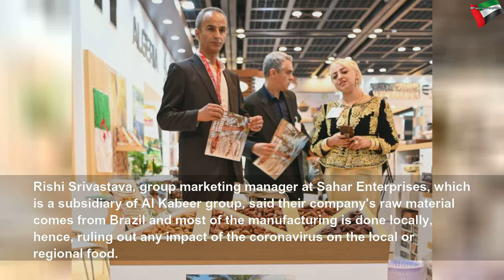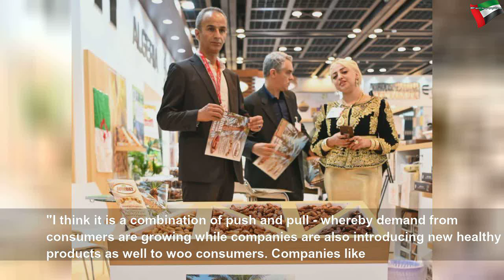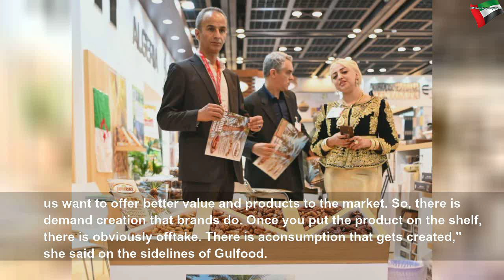Covid-19: UAE food safe from coronavirus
Covid-19: UAE food safe from coronavirus | Beautiful System
The GCC countries are largely vulnerable to food price fluctuations, as they are highly dependent on food imports.